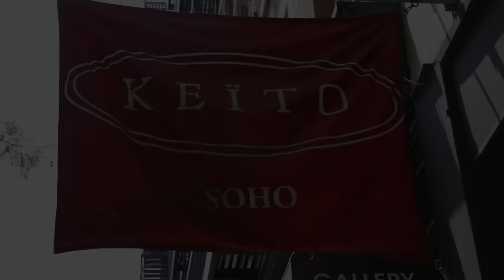Keito Shoes a Shoe Stores in New York selling Footwear like Sandals and Boots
Choose from Best-selling. High Quality Italian LeatherShoes here at Keito!